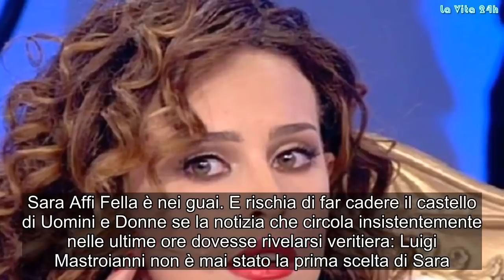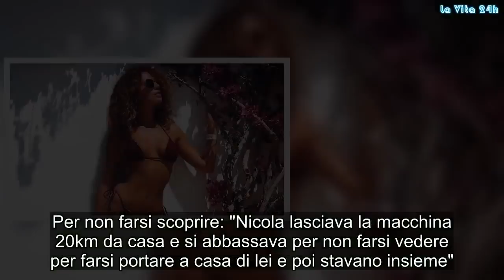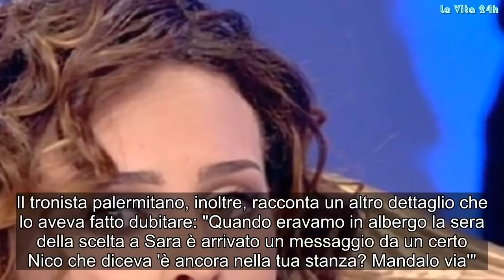Choc a Uomini e Donne: la clamorosa verità su Sara Affi Fella. Maria De Filippi esterrefatta | La pr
Sara Affi Fella è nei guai. E rischia di far cadere il castello di Uomini e Donne se la notizia che circola insistentemente nelle ultime ore dovesse rivelarsi veritiera: Luigi Mastroianni non è mai stato la prima scelta di Sara. Anzi, a dirla tutta, il nuovo tronista di Uomini e Donne ha vissuto una situazione alquanto ingarbugliata: la Affi Fella, infatti, nel periodo maggio-giugno avrebbe avuto una storia d'amore clandestina con Nicola Panico. La reazione del calciatore ex di Sara arriva a pochi giorni dal momento in cui l'ex tronista di Uomini e Donne ha ufficializzato il suo amore con Vittorio Parigini. Deluso, probabilmente a causa di una promessa tradita, Nicola sta lanciando velate allusioni alla sua ex a mezzo social network. E su Instagram, con le Stories, Panico evidenzia: "Ma quanti complici! Presto nei migliori cinema".
Ma qual è il dettaglio che coinvolge Luigi Mastroianni? A quanto pare, una fonte anonima avrebbe mandato dei messaggi alla produzione di Uomini e Donne raccontando, per filo e per segno, cosa abbia combinato Sara Affi Fella durante il periodo di relazione con Luigi Mastroianni. Senza dimenticare le settimane precedenti in cui lei si professava - mentendo - di essere assolutamente single.
Come riporta la fonte anonima che inchioda Sara Affi Fella: "Durante tutto il trono Sara era fidanzata con Nicola Panico e complici erano i suoi genitori". Per non farsi scoprire: "Nicola lasciava la macchina 20km da casa e si abbassava per non farsi vedere per farsi portare a casa di lei e poi stavano insieme". I due sono riusciti a tenere ben nascosta la loro relazione non senza rischiare di essere scoperti. Una volta, ad esempio, Luigi è andato a Venafro. "Era lì per lasciare Sara, la mamma l'ha invitato a entrare e Nicola si è nascosto nell'armadio". Il tronista palermitano, inoltre, racconta un altro dettaglio che lo aveva fatto dubitare: "Quando eravamo in albergo la sera della scelta a Sara è arrivato un messaggio da un certo Nico che diceva 'è ancora nella tua stanza? Mandalo via'". Ma è tutto vero? Ecco la risposta di Sara Affi Fella...
Dopo essere stata presa di mira per le tantissime bugie che ha raccontato, Sara Affi Fella ha deciso di dire la sua in un breve ma conciso messaggio caricato sul suo profilo Instagram: "Non esiste nessuna giustificazione, né scusante. Ho sbagliato e me ne assumo le conseguenze. Chiedo scusa a tutti". Queste le parole con cui la Affi Fella ha ammesso di aver mentito spudoratamente mentre era sul trono, fingendo di cercare l'amore quando era ancora impegnata con quello che tutti pensavano fosse il suo ex. Gossip, # LaVita24h,